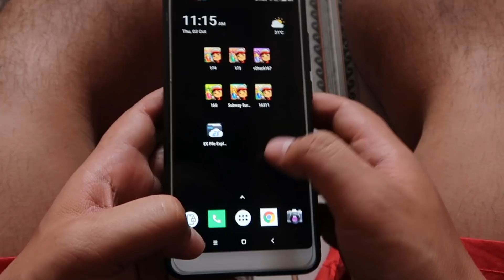Subway Surfers Aribia vs Subway Surfers Marrakesh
TZL Games - Thanks for every Like - Favorite & Comment